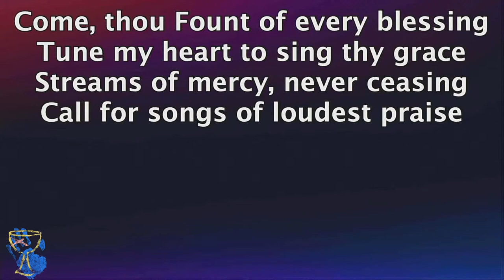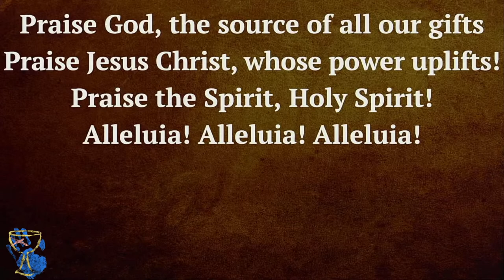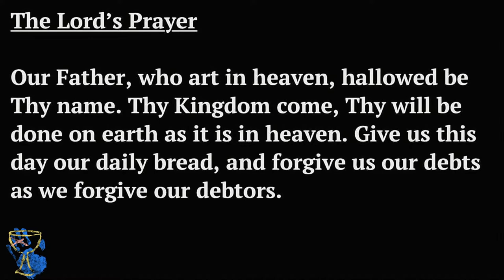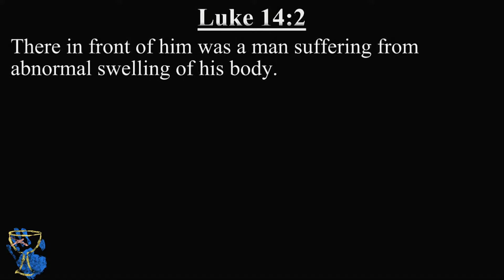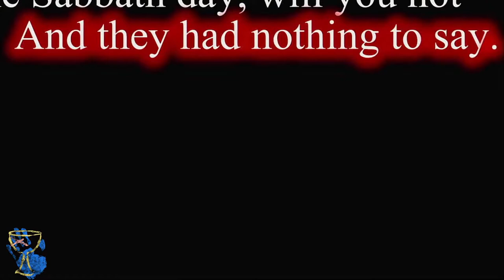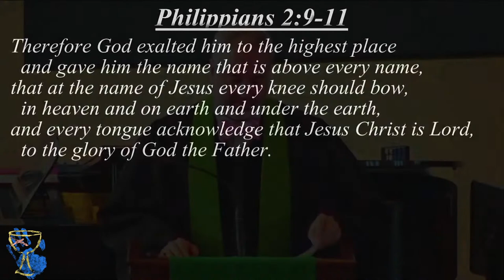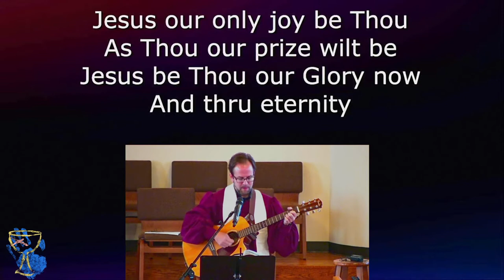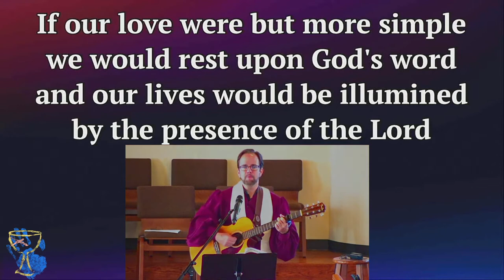Traditional Service: 08/15/2021 - Important People Pt. 1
Traditional Service: 08/15/2021
Sermon: Important People Part 1